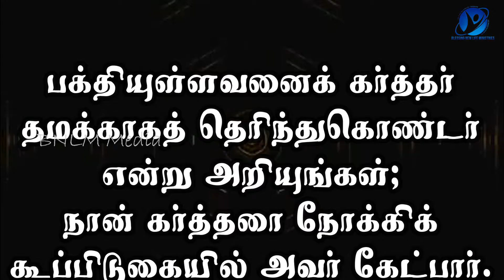30-08-2021 / ஆமென் சொல்லுங்கள் /Say Amen/Pastor.A.Arun Paul Isaac/A.P.I. Irene Sudha/Pollachi Church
August 30th 2021 / 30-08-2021 / ஆமென் சொல்லுங்கள் / Say Amen / Pastor.A.Arun Paul Isaac / Mrs.A.P.I. Irene Sudha / Pollachi Church / NKJV / MKJV / NIV / Know that the LORD has set apart the godly for Himself. The LORD hears when I call to Him. - Psalms 4:3